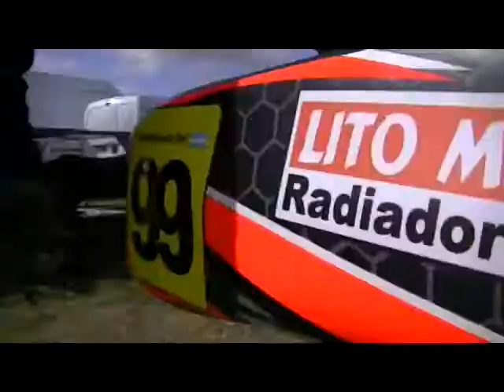Previa Karting Tucuman Segunda Fecha